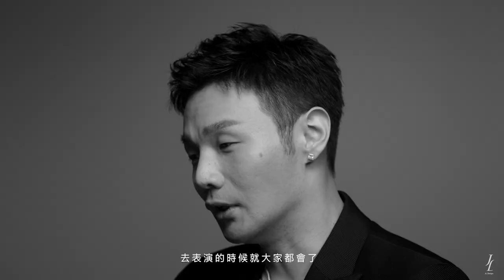金曲30微紀錄片《那一年我們傳唱的歌》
《那一年我們傳唱的歌》

詞：S.H.E、五月天、李榮浩、林宥嘉、動力火車、蔡依林
曲：董運昌、Jack Ko

在每個人的成長過程中，總有那麼幾首深刻影響人生的歌曲。無論是哪一位音樂人，都有許多熟悉的詞曲曾經觸動你我的心，陪伴我們走過無數快樂悲傷的日子，甚至形塑出我們現在的樣貌。當耳熟能詳的前奏一下，人人都能跟著哼唱，那些傳唱金曲見證著各個時代的生活片段，守護歌迷的心靈，也鼓舞著世世代代的歌唱者，繼續用心做著音樂，相信音樂的無限可能。

客戶 Client：文化部 Ministry of Culture
典禮總統籌 Event Production：源活 YOUNG HOPE
視覺總監 Executive Creative Director：羅申駿 JL
視覺影像統籌 Creative Agency：JL DESIGN
監製 Executive Producer：巫安琪 Angela Moo、蔡卓翰 Johan Tsai
專案總監 Head of Project Management：蔡佳穎 Chia Ying Tsai
創意總監 Creative Director：蔡旻驊 David Tsai
副創意總監 Associate Creative Director：魏良恩 Lance Wei
美術指導 Art Director：洪湘茹 Hsiang Ju Hung
專案經理 Project Manager：林志翰 Ryan Lin
專案執行 Project Coordinator：陳品聿 Carol Chen
片頭設計 Key Visual Designer：洪湘茹 Hsiang Ju Hung、陳施澄 Kelsie Chan、林殷正

微紀錄片製作 Documentary Production
導演 Director：蔡卓翰
製片 Producer：張偉欣
製作協調 Production Coordinator：陳品聿
執行製片 Line Producer：魏俊傑
攝影師 Director of Photography：彭文星、吳仲倫、王琬瑜、傅士英、曾崴榆
協力攝影師 Cameraman：楊甯、蕭逸凡、余書豪、陳貞文、簡強、劉家銘
攝大助 Focus Puller：林永森、張謙旻、賴吉宏、黃堅泰、莊竣瑋
燈光師 Gaffer：葉人豪、李麟
錄音師 Sound Mixer：黃僩哲、李昶憲、李育智、王敏旭

器材公司 Equipment
妄想機影音製作有限公司（王丞宇、林晧煒、尤敏、胡晉瑋、江冠陞、林晏均、張雅婷）

後期 Post Production
剪接 Editor：陳定南、蔡卓翰、林志翰
套片上字 Online Editing & Subtitle：黃威凱、Abel Lim、Aidil HaKim

後期專案管理 Post-production PM：陳映芳
調光師 Colorist：蘇佩亭
素材同步 Editing Sync：劉慧玲

DarkFlame Stuido（江瑋竑、林詩翌、賴湘文、劉奕德、楊孫昇）

典禮視覺／影像音樂設計及統籌：MUSDM
製作人：余佳倫、徐文
製作協力／企劃執行：佘以安
入圍音樂剪輯：cheer
聲音剪輯：楊子霆、謝宣羽
錄音師：單為明、蔡周翰
錄音助理：于世政
錄音工作室：Lights Up Studio, Taipei
音樂混音：單為明、蔡周翰
製作助理：張育維
主視覺人聲：尋人啟事The Wanted
主視覺和聲編寫：錢沛筠 Dorry.C

特別感謝
育安照明企業股份有限公司
文水藝文中心
德布西音樂藝術中心
Lights Up Studio 賴二川
滾石唱片 姚家麟
林佩薇
倪偉恩
馬毓芬
鄭嘉富